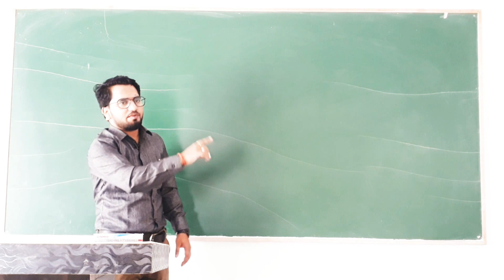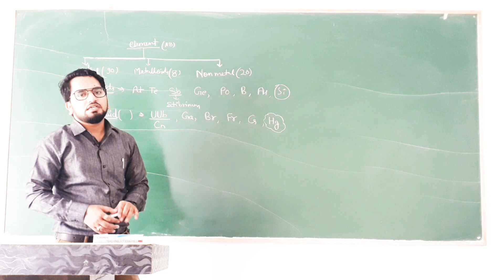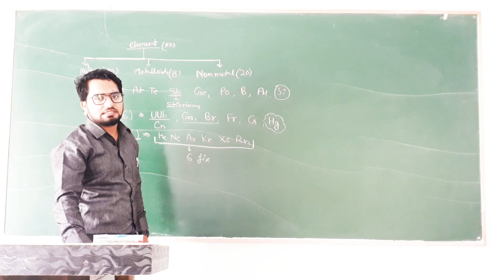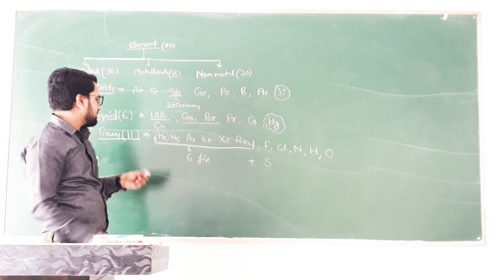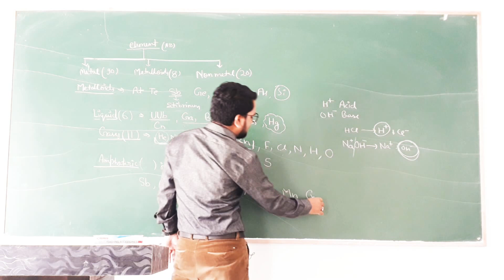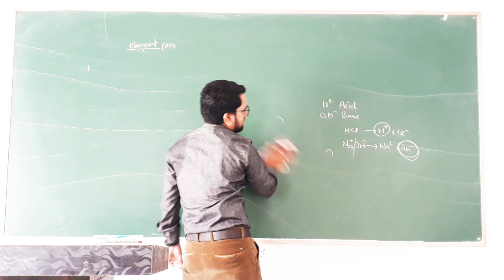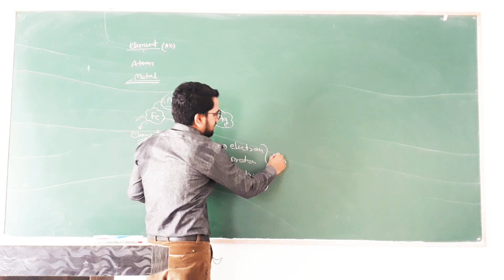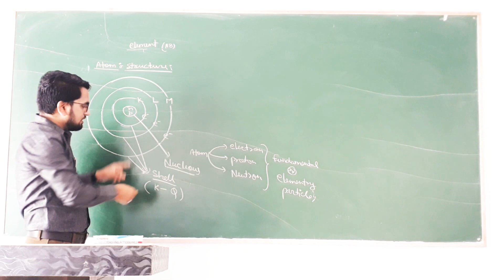Introduction of chemistry (9th and 10th) Run by S S Mishra sir